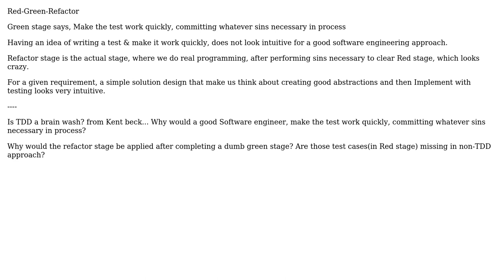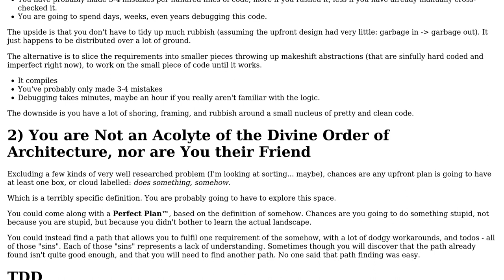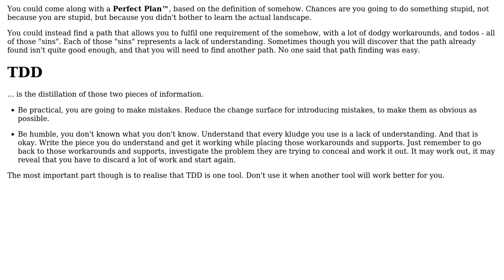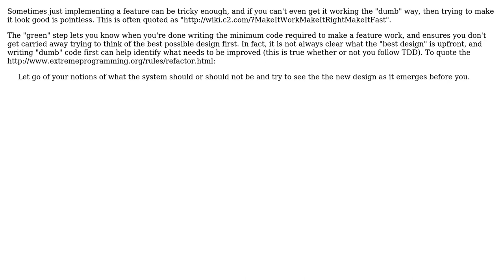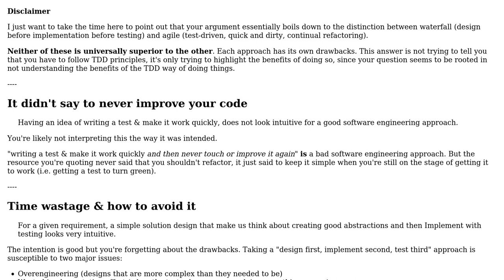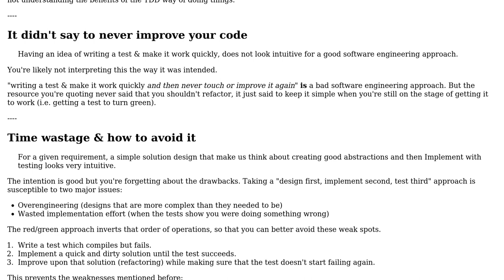TDD - Make the test work quickly, committing whatever sins necessary in process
Software Engineering: TDD - Make the test work quickly, committing whatever sins necessary in process

With thanks & praise to God, and with thanks to the many people who have made this project possible! | Content (except music & images) licensed under CC BY-SA | Music | Images & others | With thanks to user VoiceOfUnreason user overexchange user l0b0 user Kain0_0 user Flater user casablanca user candied_orange and the Stack Exchange Network Trademarks are property of their respective owners. You are responsible for your own actions.